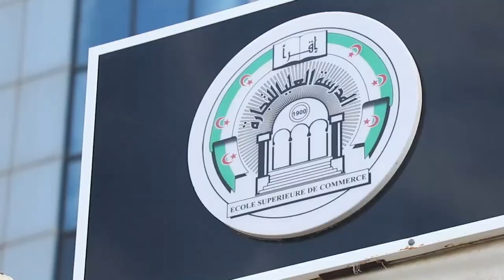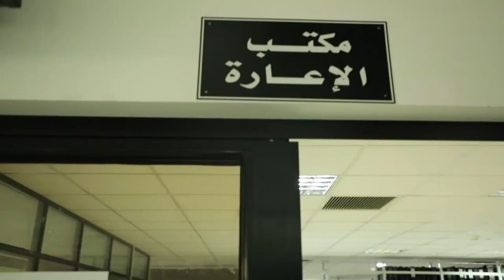Visite de l'Ecole Supérieure de Commerce - جولة في المدرسة العليا للتجارة